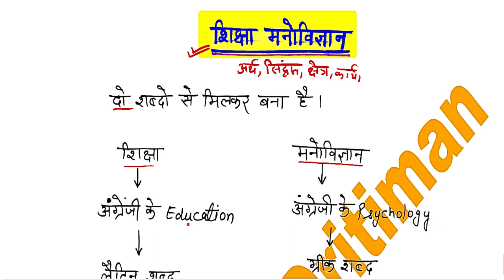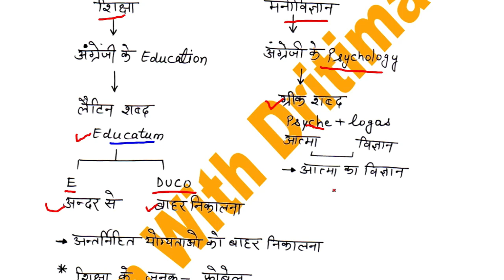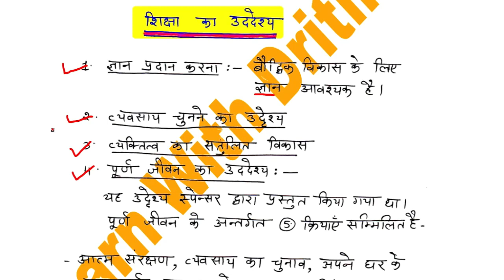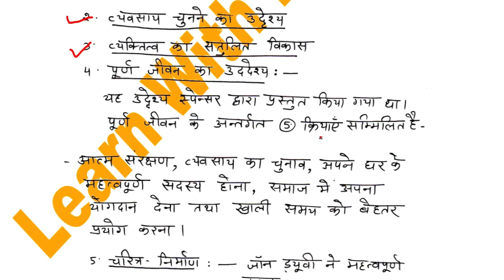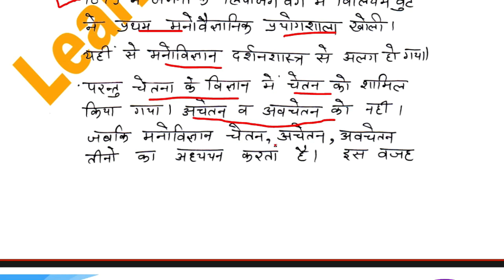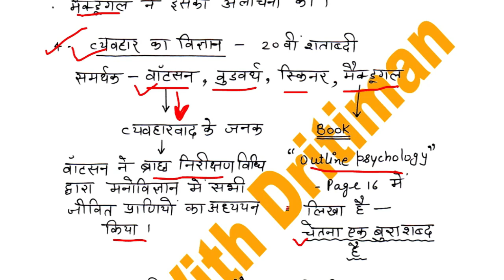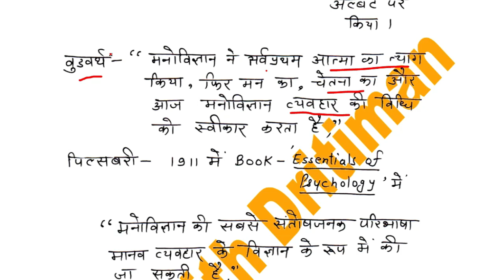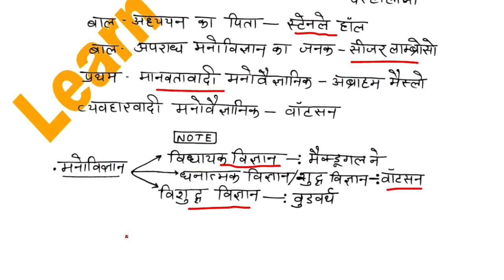शिक्षा मनोविज्ञान की निशुल्क क्लासेस || 3rd grade 2nd grade 1st grade || Anu Jadoun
शिक्षा मनोविज्ञान की निशुल्क क्लासेस || 3rd grade 2nd grade 1st grade || Anu Jadoun राजस्थान कला एवं संस्कृति  revision test|| 3rd grade 2nd grade 1st grade || Anu Jadoun राजस्थान कला एवं संस्कृति  test
भूगोल geography mcq/ test ||  REETmains 2023 Syllabus | 3rd grade latest news | 2nd gradeशिक्षा मनोविज्ञान की निशुल्क क्लासेस || 3rd grade 2nd grade 1st grade || Anu Jadoun

1stgradeteacher history